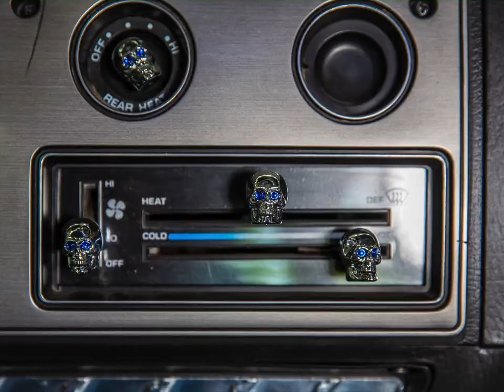1986 Chevy GMC Boogie Van - Party On!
This is a very unique and well-engineered custom ‘boogie van’ and can best be described as a ‘party on wheels’.  It blends the 70’s vannin’ craze with the timeless party effects of lights and sound, expressed in both interior and exterior, and melded thru modern tech and electronics.
Packaged in a very solid and most desirable ‘shorty’ van body with ‘barn’ style doors side and rear, it is themed with Crown Royal purple velvet panels, and skull accents.  This ride is now being made available to its next caretaker.

The most innovative aspect of this custom is that both interior sides are equipped with ‘virtual window’ screens which can display exterior scenes and events in real time.   They are not highlighted in this brief video but you can see a lot more details once it goes live on Ebay for auction, or you can contact me for details at .

I have also posted a second brief video of a startup of its sweet running 350 ci. V8 so be sure to check that out as well.